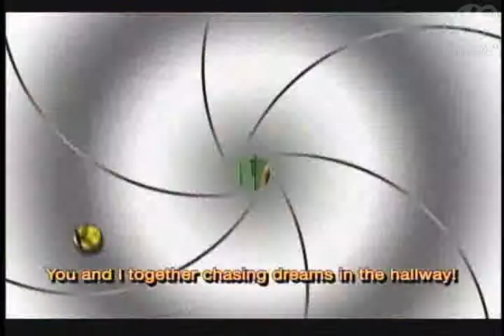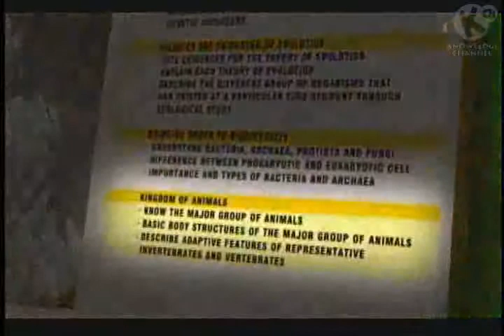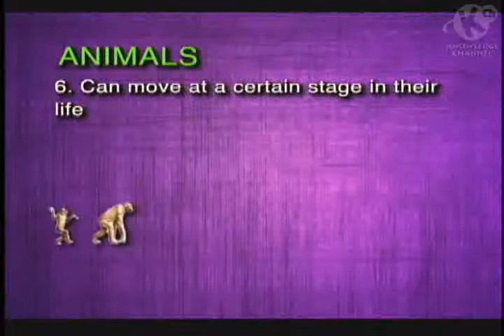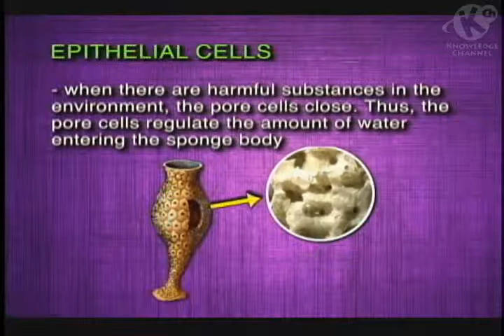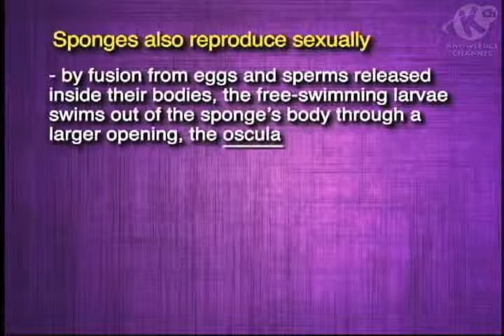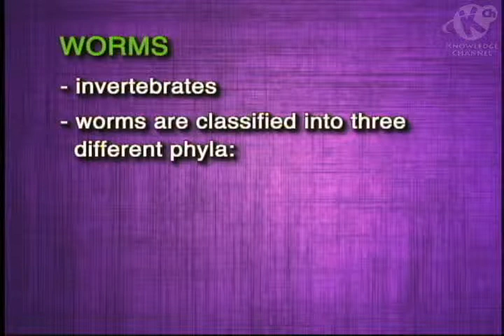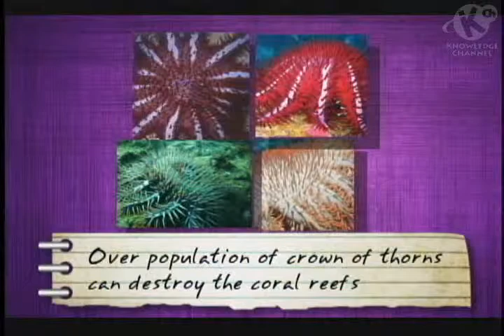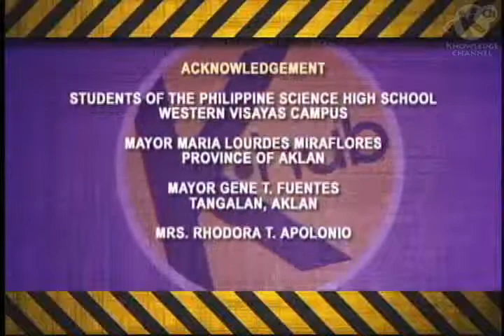Kingdom of Animals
This episode illustrates the hierarchy of species.  It discusses each phylum based on its physical attributes, habitats and manners of survival.